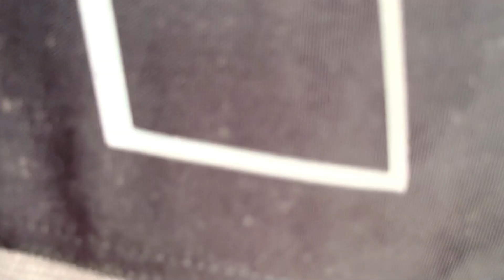Deadly ACCIDENT Ho Gya😱 | Cringe Girl🤣 | Mast boys